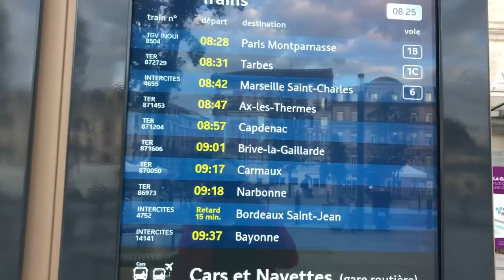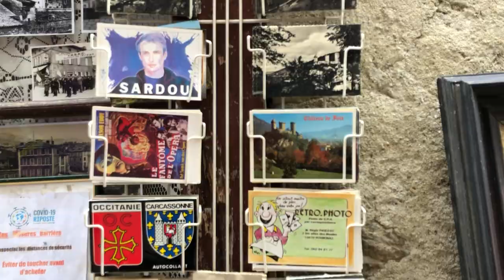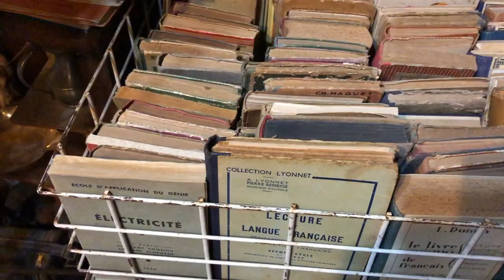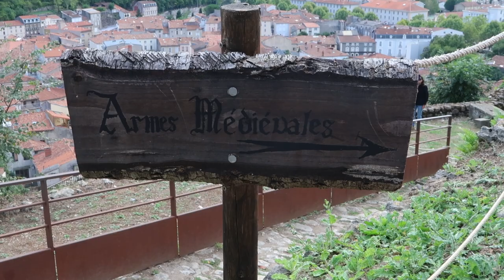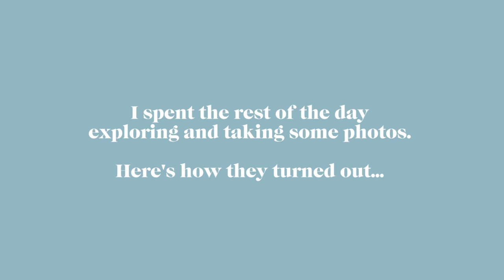Exploring a Castle in the South of France Vlog (Life in France, Ep.3)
Explore a castle in the South of France with me! 🇫🇷

Bonjour! I'm a California girl living in France.

00:00 Intro (+ life updates)
01:35 Train ride
02:38 Arriving in Foix
03:42 Antique shopping
4:11 Croissant & chat time
5:19 The Castle!
8:21 Exploring the rest of the town
8:46 Taking photos of Foix 📷
9:08 Thanks for coming! (SUBSCRIBE for more)

🇫🇷  French language & culture
✈️  Travel & Expat Life
📽️  Film
👠 Style
🎨  Creativity
📚  Poetry
☀️  And more...

📚My latest poetry book "Portrait of Your Ex Assembling Furniture" 📚